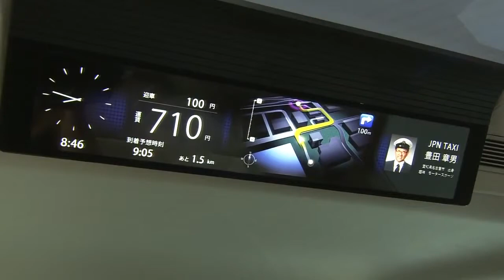JPN Taxi Concept at the 2013 Tokyo Motor Show